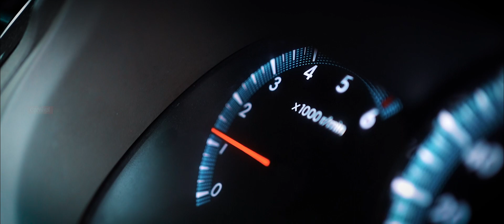Groom Getting Ready | Cinematic Video | Nagercoil Wedding | Carnival Media Creations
CARNIVAL MEDIA CREATIONS

 Exclusive Wedding Photography & Cinematography,  Pre-wedding, Wedding, Candid, Cinematic,Fusion Music, Art forms, Welcome Dance, etc.. A complete Event Management solution under one roof

Prem Anand :     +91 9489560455, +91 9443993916, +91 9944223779